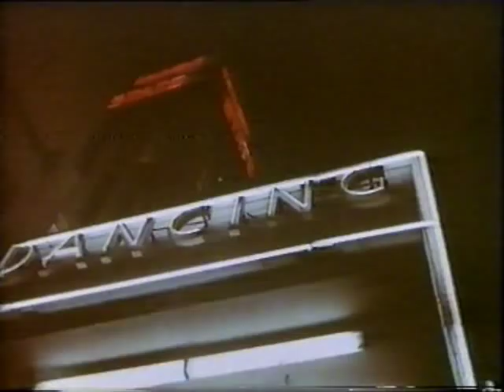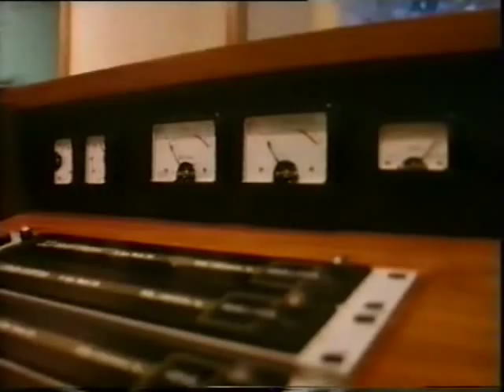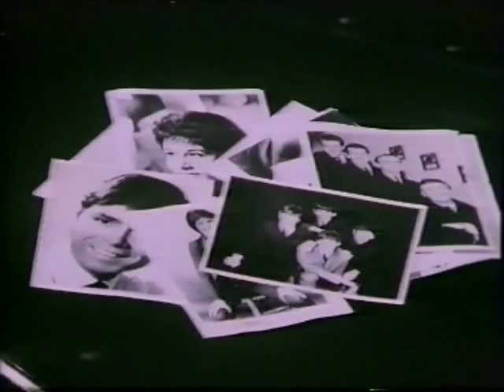Abbey Road studios BBC Nationwide 13.11.81.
50 years of Abbey Road studios. Swinging Blue Jeans. Beatles. Hollies. Helen Shapiro. Scarlet Party